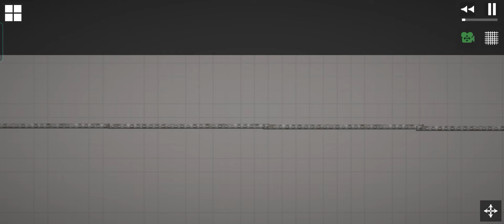huggy-wuggy in melon playground